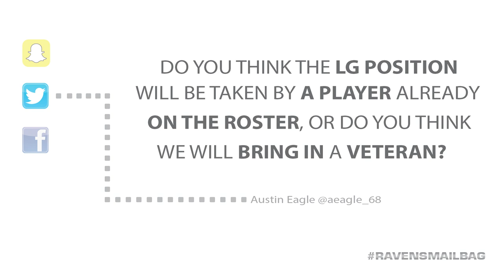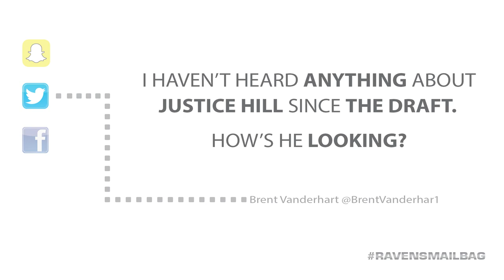What Will Happen at Left Guard?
What's going on with rookie running back Justice Hill? How is the secondary doing in training camp?